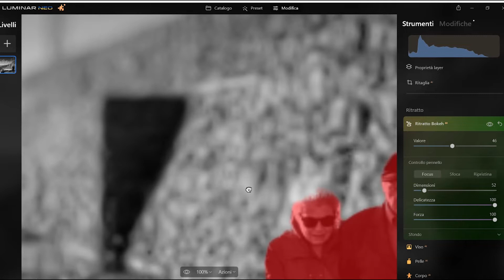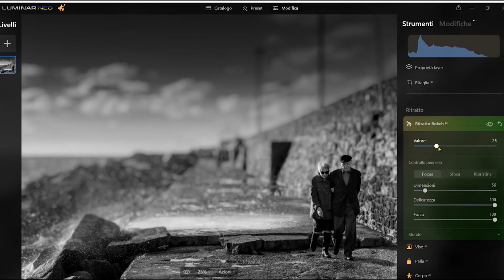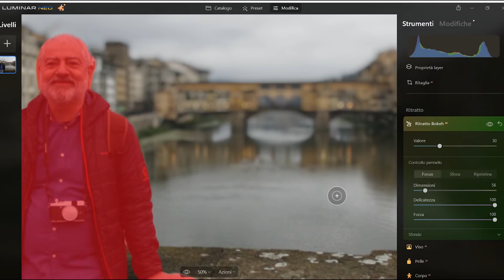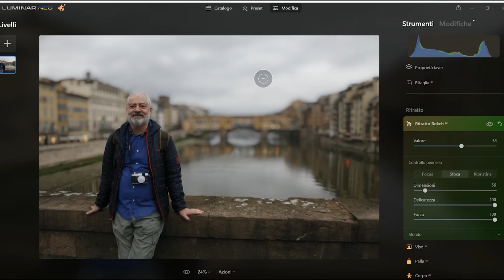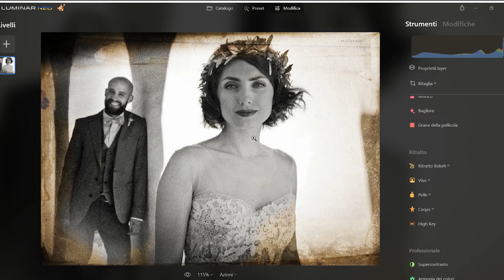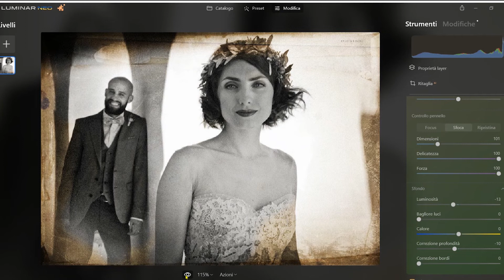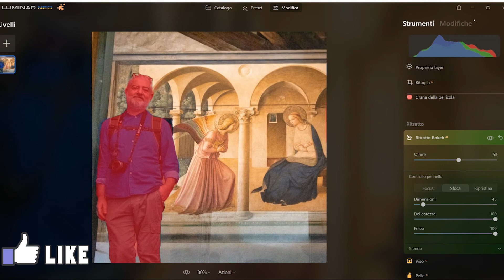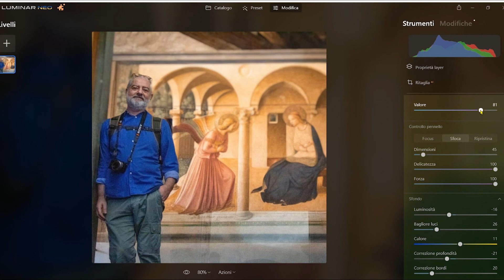LUMINAR NEO puntata n 5: RITRATTO BOKEH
Siamo giunti con questo appuntamento di LUMINAR NEO, a parlare delle lavorazioni che possiamo inserire nelle nostre foto adatte al ritratto. In questa puntata tocchiamo il tema della sfocatura con RITRATTO BOKEH. Le applicazioni di tutto l'argomento sono troppo estese per fare un video unico, quindi vi invito a seguire questi video anche nelle prossime settimane per saperne sempre di più.
Oggi presentiamo le prime due fotografie in maniera basilare, giusto per capire come ragiona il software e  due successive immagini con un approccio leggermente più complesso... non spaventatevi, siamo agli inizi, ma importantissimo è capire le potenzialità che si possono avere con LUMINAR NEO, in continua evoluzione.
PS: nei due bonus voglio farvi notare che se spostando il cursore chiamato VALORE non dovesse apparentemente accadere nulla, dopo qualche attimo, significa che il software aspetta le vostre scelte per capire cosa fare. Passate con il mouse sopra il soggetto e controllate nella foto cosa sia automaticamente selezionato. Venite con me e capirete di cosa parlo con estrema facilità.